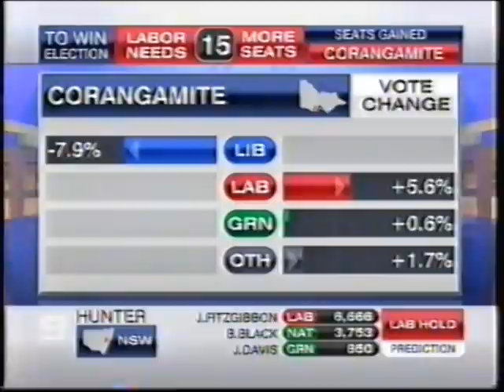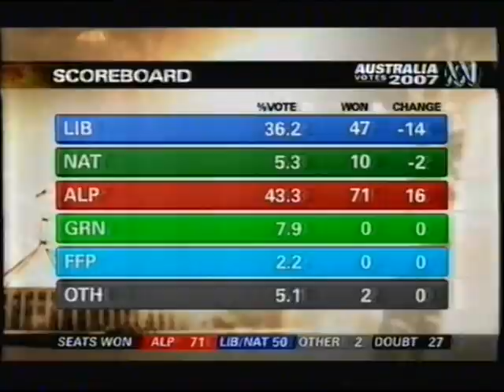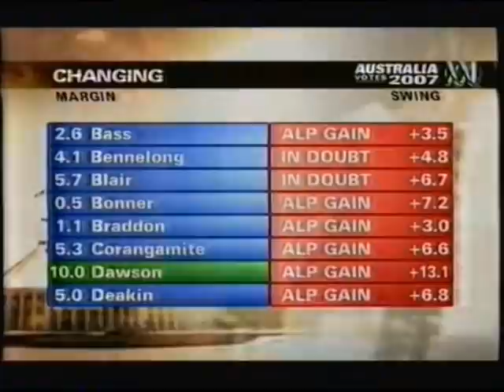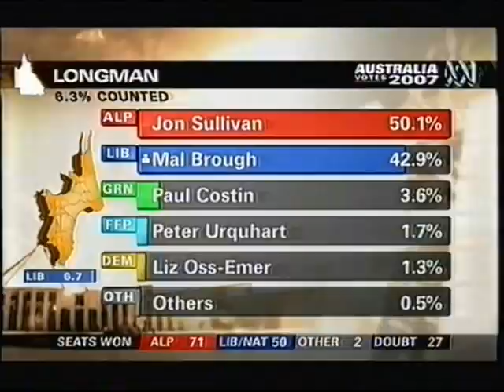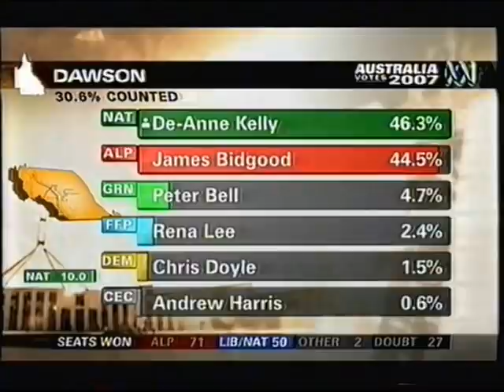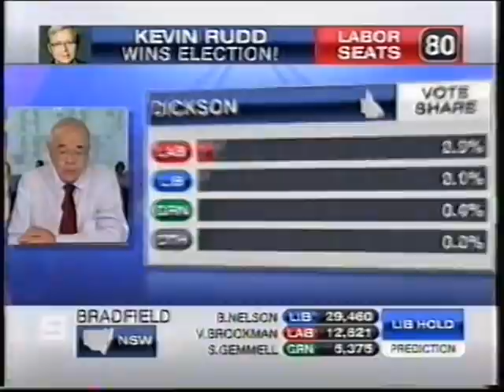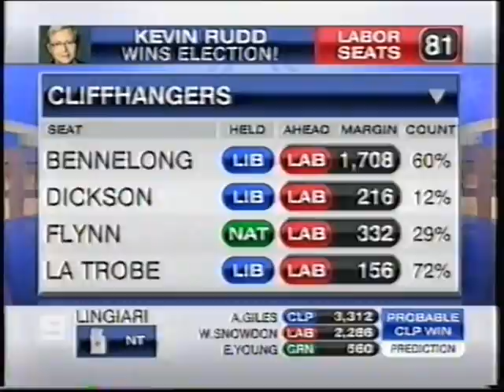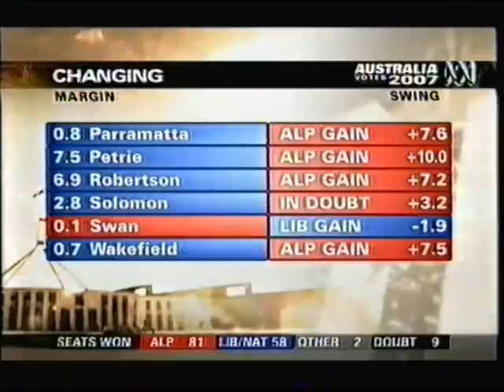Australian Election 2007 - Night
Fran Bailey. Julie Bishop. Craig Reucassel. Nick Minchin. Trevor Marmalade. Antony Green. Michael Kroger. Robert Ray. Laurie Oakes. Ellen Fanning. Helen Coonan. Mazoe Ford.
Ben Shorten. Wayne Swan. Stephen Smith. Fran Bailey. Mal Brough
Bob Brown. Tony Jones. Malcolm Turnbull. Peter Costello. 20 Million Australians